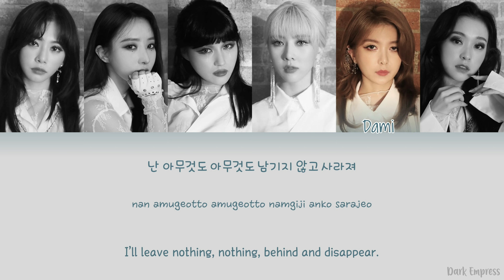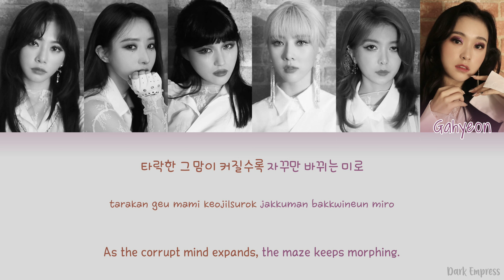DreamCatcher (드림캐쳐) - Red Sun - Color Coded Lyrics [Han|Rom|Eng]